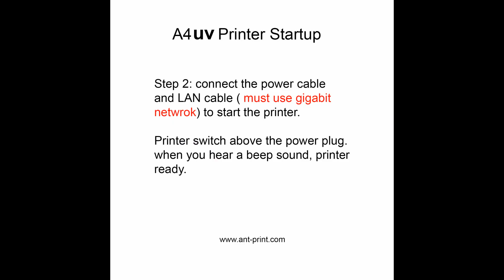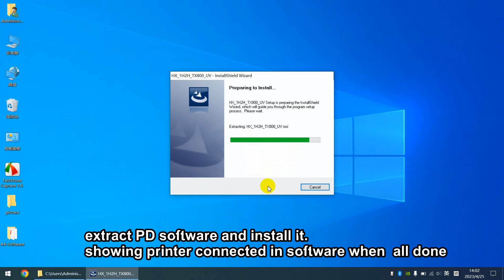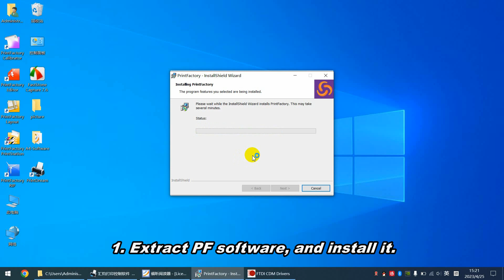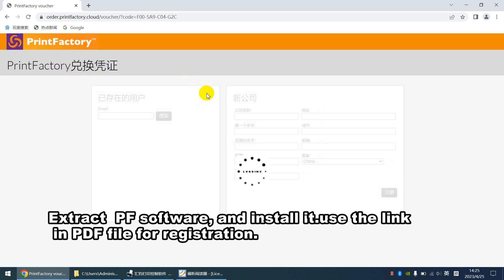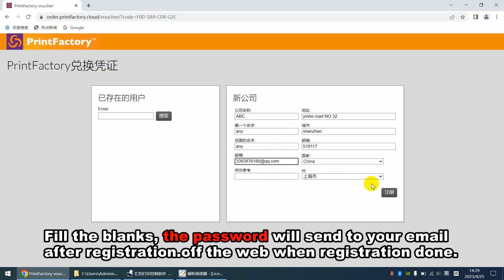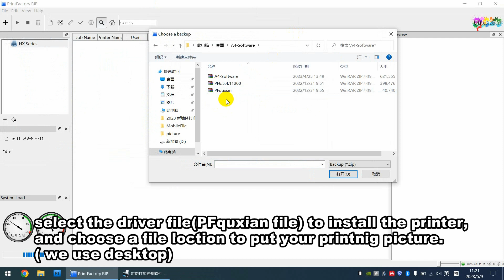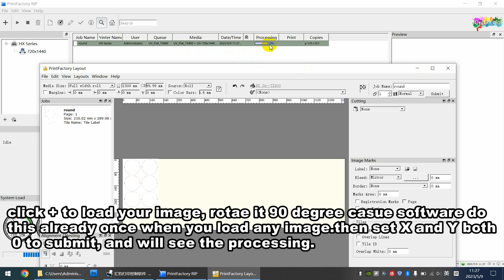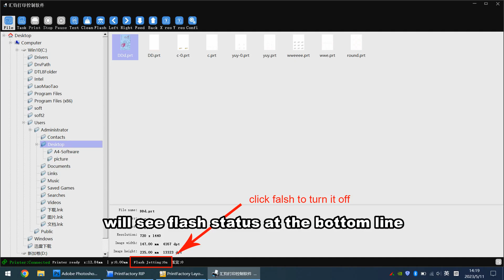【AP-A4pro UV Printer Installation Tutorial Video -1】 Printer Startup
Video-1 You will learn from this video:
1.1 How to check your new machine when you receive it.
1.2 How to connect the power cable and LAN cable to start the printer.
1.3 How to install the software.